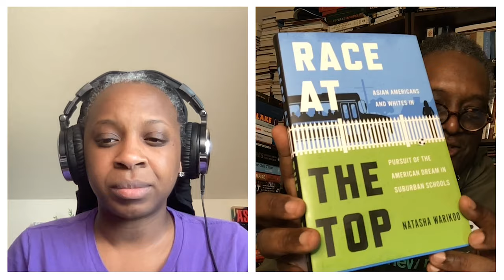The Reality of Building the Black Educator Pipeline (ft. Dr. Greg Carr)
What is the purpose of education?

Our resident Baba, Dr. Greg Carr rejoins the show to answer this question and break down how our system of education functions and the purpose it serves.

In this episode, host Shayna Terrell and Dr. Carr discuss how formal education has shifted over time in America and how different cultures see the role of education. Dr. Carr addresses the unique role of a public system of schools in a capitalist society, and the conversation touches on a parent's right to a quality education.

Shayna and Dr. Carr discuss the curriculum in our schools and who and what gets taught to children, as well as the spiritual and cultural violence that Black children often face at school.

Finally, the conversation touches on the recent school shooting in Uvalde, Texas and what the aftermath will be.

Apple Podcasts